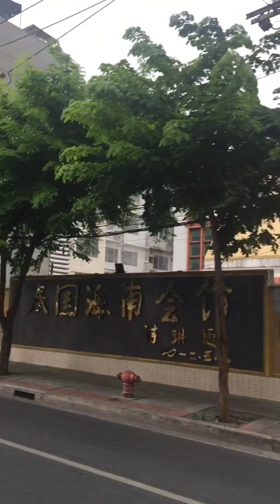นั่งรถเมล์สาย45จากวัดหัวลำโพงถึงท่าเรือสี่พระยา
นั่งรถเมล์สาย45จากวัดหัวลำโพงถึงท่าเรือสี่พระยา วันจันทร์ที่20พฤษภาคม2019 ช่วงเย็น.